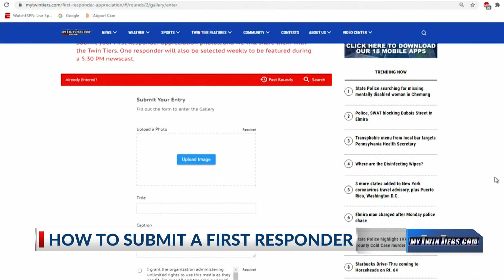First Responder Appreciation: Makena Craig, Wellsburg Fire Department